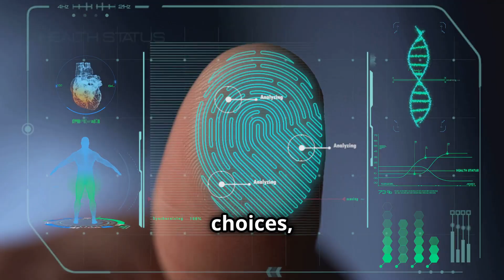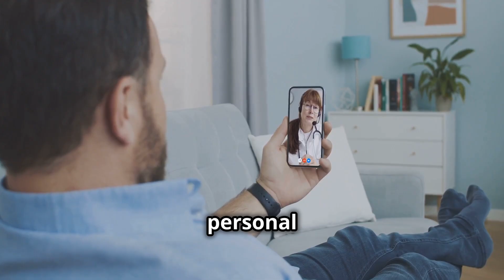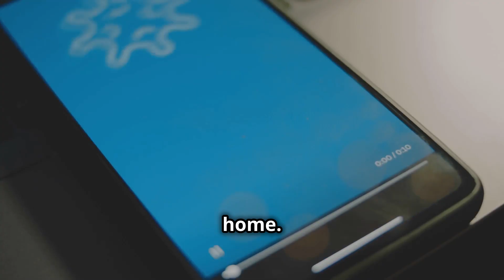AI Agents in Healthcare: Transforming Patient Care with 5 Innovative Solutions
1. Personalized Treatment Plans: AI analyzes vast amounts of patient data to create tailored treatment plans, particularly effective in oncology. [0:15]
2. Virtual Health Assistants: AI-powered assistants provide 24/7 support, handling tasks like scheduling appointments and answering patient queries. [1:37]
3. Administrative Task Automation: AI streamlines administrative processes, reducing errors and costs while improving efficiency. [3:01]
4. Enhanced Diagnostic Accuracy: AI significantly improves diagnostic accuracy, especially in medical imaging, often outperforming human radiologists. [3:52]
5. Predictive Analytics for Resource Allocation: AI optimizes resource allocation in healthcare facilities, improving patient flow and staffing efficiency. [5:44]